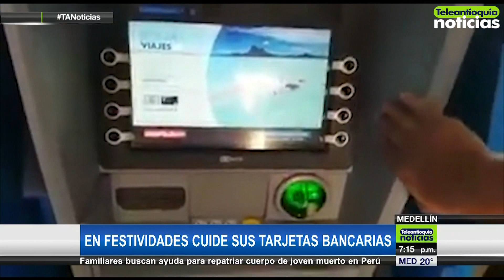En festividades aumenta la delincuencia en Medellín - Teleantioquia Noticias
Las festividades son espacios aprovechados por delincuentes para realizar hurtos, según la Policía debe estar muy atento a su tarjeta bancaria, pues la modalidad de cambiazo es la más usada por estos días de Feria de Flores.